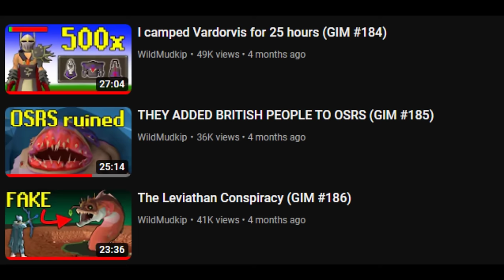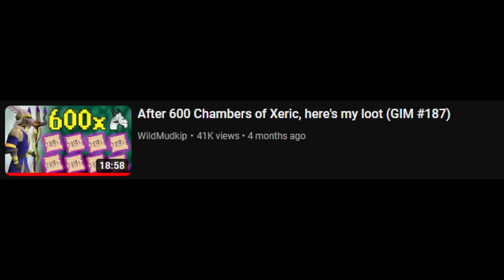I Locked Myself to the Phantom Muspah (GIM #205)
I can't leave the Phantom Muspah until obtaining all 5 Venator Shard to complete the Venator Bow. Also going for the combat achievements, and learning how to do the step back method.